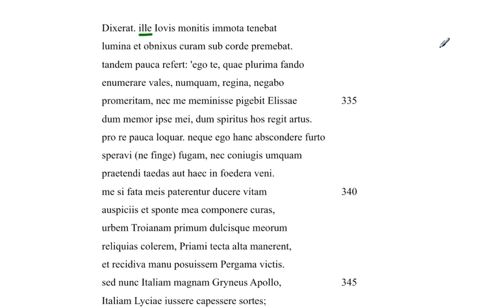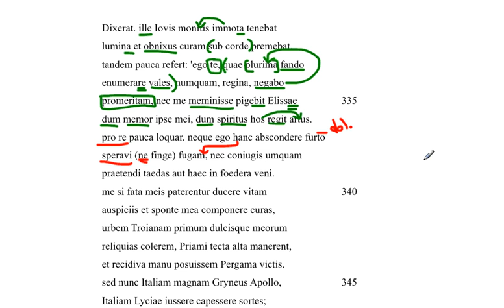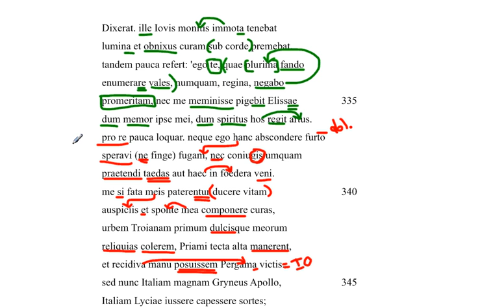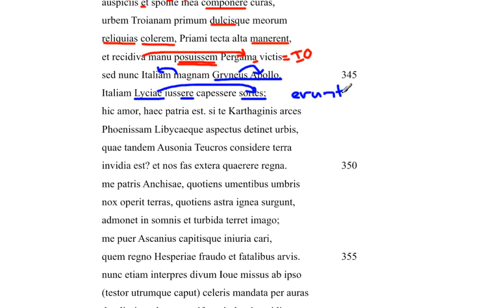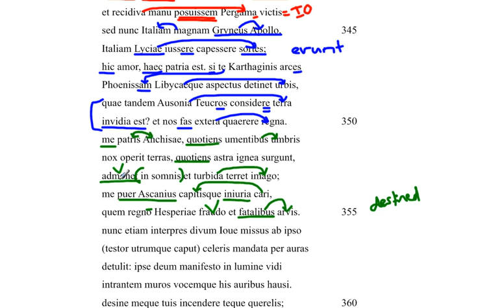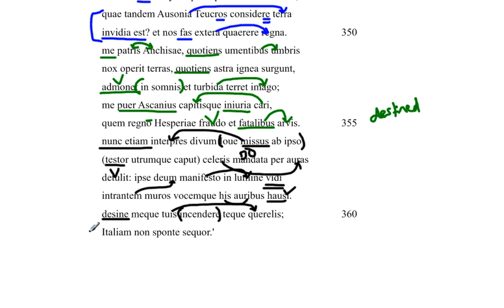Aeneid, Book IV, 331-361